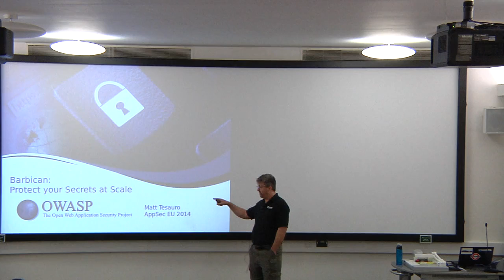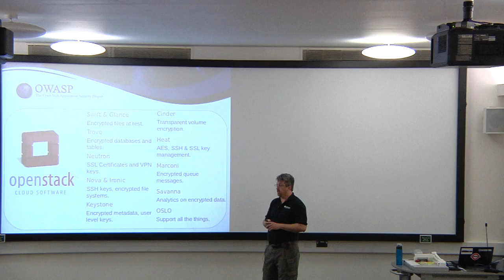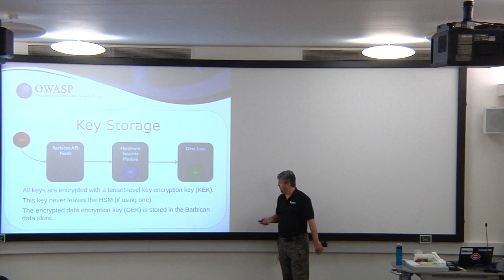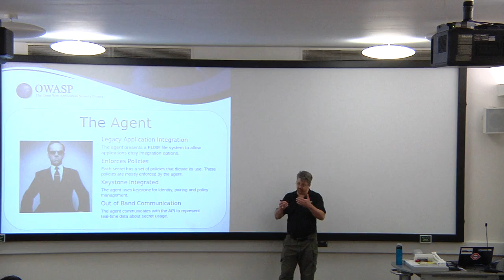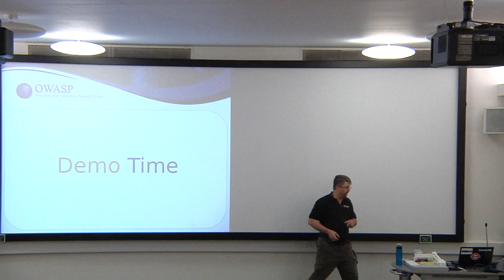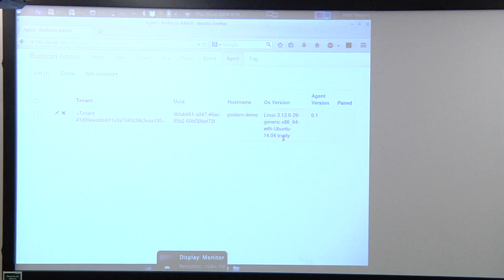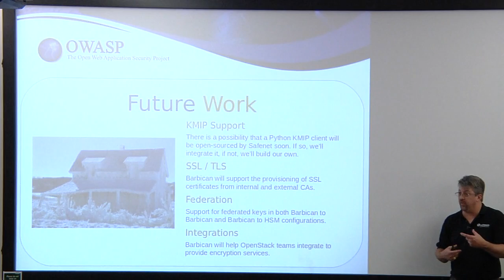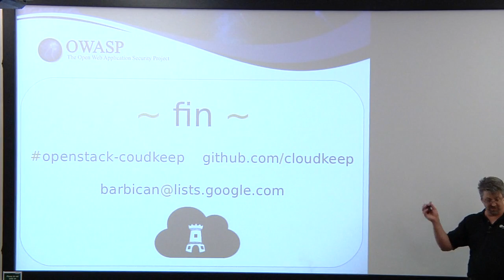Matt Tesauro - Barbican Protect your Secrets at Scale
For sys admins, your servers hold many pieces of sensitive information, whether they are iron, virtual or cloud boxes. These keys to your kingdom need protection but must also also allow for infrastructure at scale. Application Security current best practices talk about key management, key rotation but have little to no practical advice beyond policy and general statements.

This presentation discusses a proposed solution for key management, named Barbican, an open source project that is part of OpenStack. Its goal was to build a secure, Cloud-ready key management solution. Barbican can be used by OpenStack implementors or anyone willing to run a server or two. This talk will walk through the current state of Barbican, its technical architecture, how to use it as an internal or cloud service and demonstrate our current proof of concept implementation.

Speakers

Matt Tesauro
Rackspace & OWASP Foundation
Matt has been involved in the Information Technology and application development for more than 10 years. He is currently working at Rackspace in the Cloud product's application security team. Prior to joining Rackspace, Matt spent time as a application security consultant and spent several years as the "appsec guy" at a government agency. Matt's focus has been in application security including testing, code reviews, design reviews and training. His background in web application...